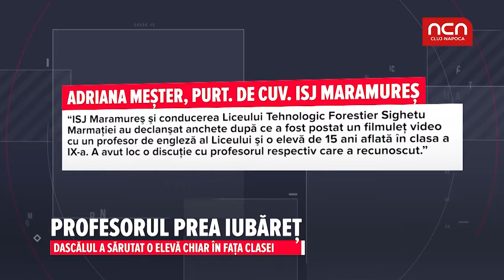Profesorul prea iubaret